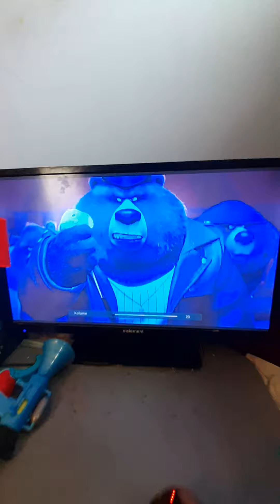SING (2016) Theater Destroyed Clip